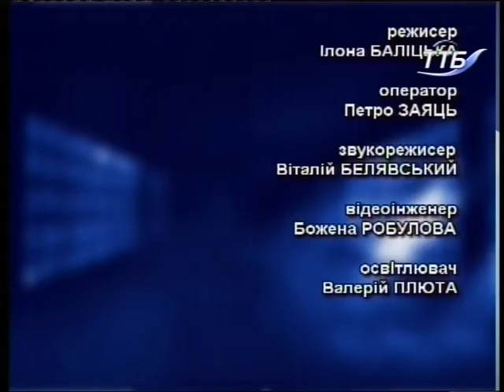Що робити? - Підготовка кадрів у профтехзакладах Тернопільщини і ринок праці